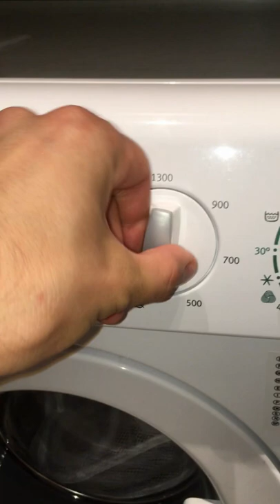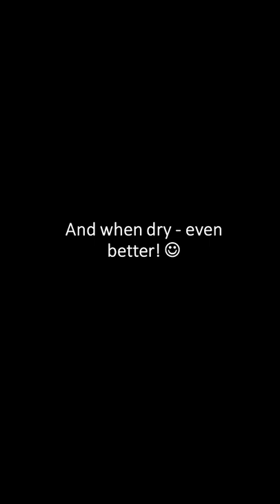HOW TO: Clean Your "New Balance" Sneakers In The Washing Machine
HOW TO: Clean Your Dirty New Balance Sneakers In The Washing Machine

1) Clean the sneakers around with a brush
2) Put sneakers into a special bag
3) Launch washing machine into light regime (40°C and no spin mode)
4) Let sneakers dry in a natural way or use special shoe dryer
5) Enjoy! :)

Laundry Shoe Bag

Shoe Dryer